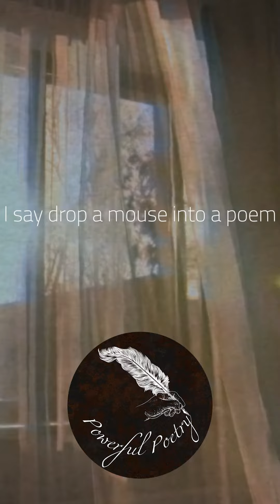Introduction to poetry Poem About Life by Billy Collins - Powerful Poetry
I ask them to take a poemand hold it up to the lightlike a color slide

or press an ear against its hive.

I say drop a mouse into a poemand watch him probe his way out,
or walk inside the poem's roomand feel the walls for a light switch.

I want them to waterskiacross the surface of a poemwaving at the author's name on the shore.
But all they want to dois tie the poem to a chair with ropeand torture a confession out of it.

They begin beating it with a hoseto find out what it really means.

I am a Poetry lover and I started this channel with a simple vision: Create a place where you can go when you want to listen to beautiful love poetry, daily poetry, sad poetry, hello poetry, romantic poetry, epic poetry, famous poetry and lot more. To make this video we put a lot of work into it.

Thank you very much for listening and leaving feedback. All your support really inspired me to work harder. Have a wonderful LIFE!
Your Powerful Poetry